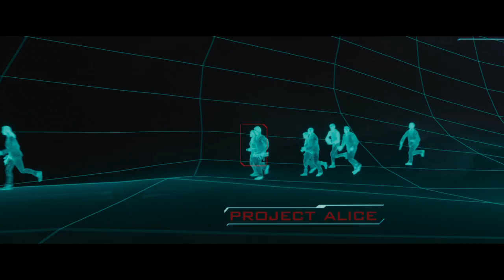RESIDENT EVIL: THE FINAL CHAPTER - "The Hive" Film Clip [HD]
Film clip from RESIDENT EVIL: THE FINAL CHAPTER.

Starring:
Milla Jovovich
Ali Larter
Shawn Roberts
Ruby Rose
Eoin Macken
Rola
Lee Joon-Gi
with William Levy
and Iain Glen